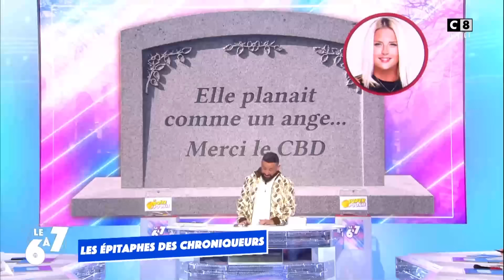A quel film correspond la vie des chroniqueurs ?